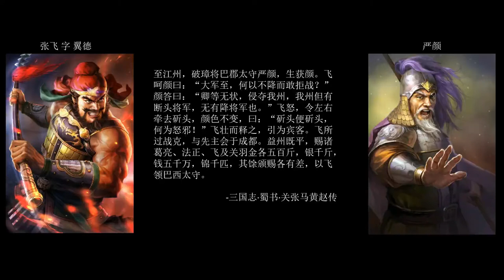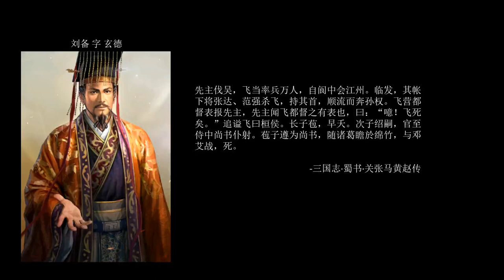历史上的张飞 - EPIC XIA 带你5分钟了解历史上的张飞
【历史上的他们-张飞篇】
大家好 我是EPIC XIA，希望各位喜欢这个历史题材的频道，不论你喜欢或不喜欢这个视频，都请留言，发弹幕，投币，收藏吧，油管的朋友，也请关注和点赞吧，谢谢。